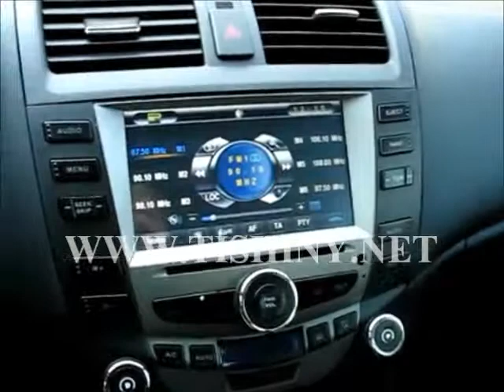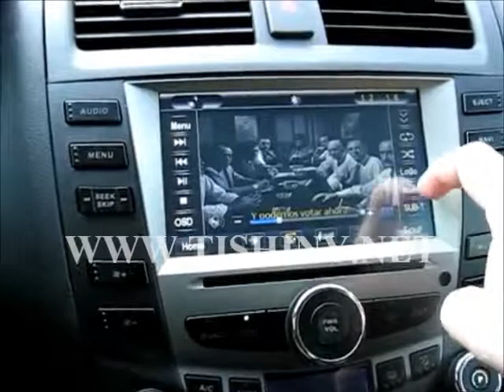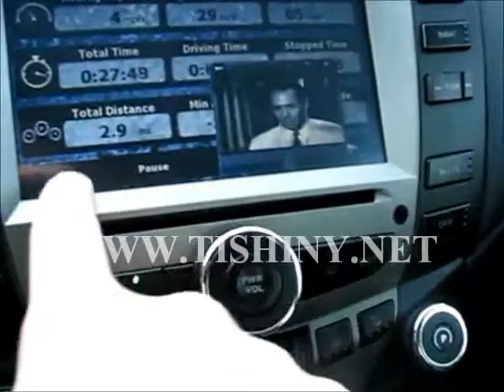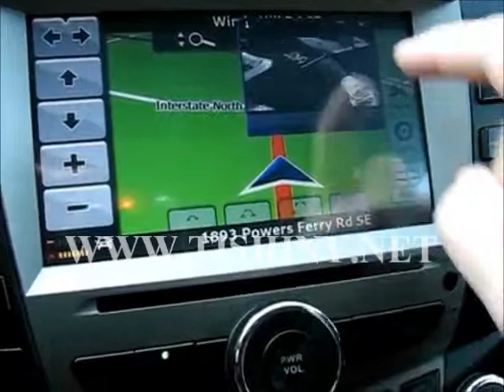Мультимедийная система для Honda Accord 2003 2007